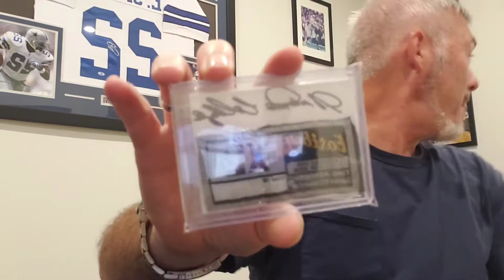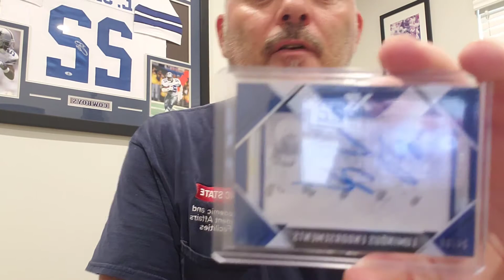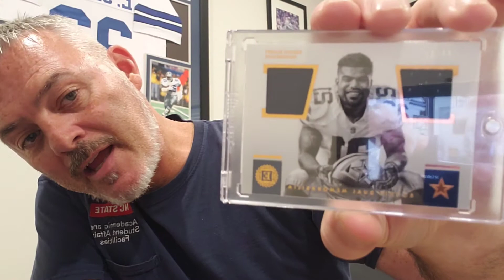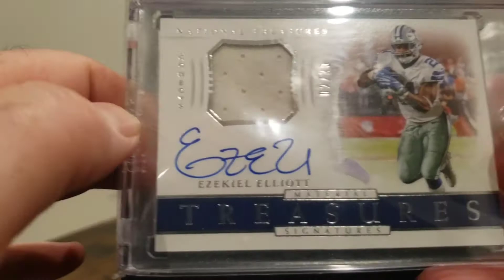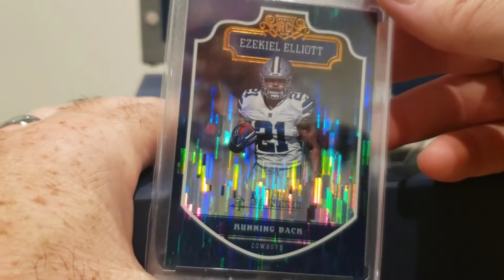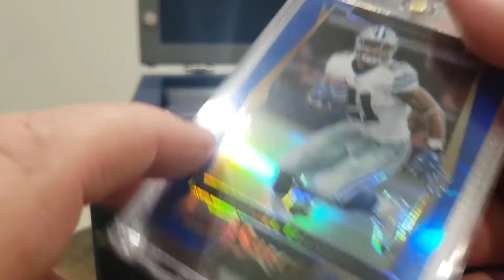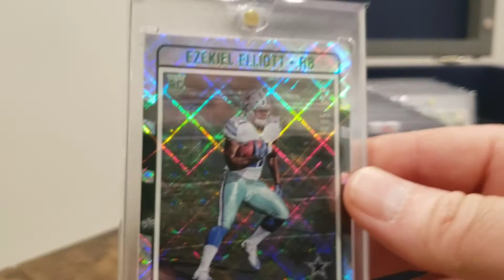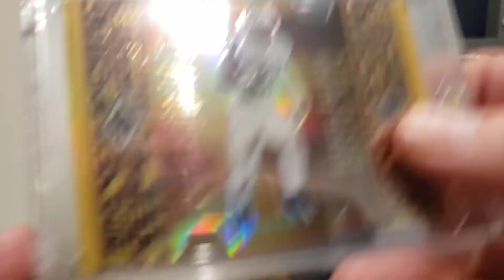Antonio Collazo & The 📦